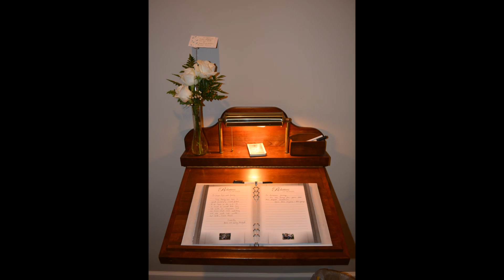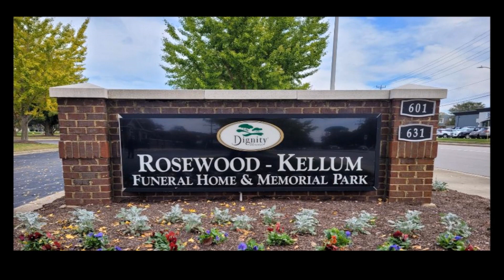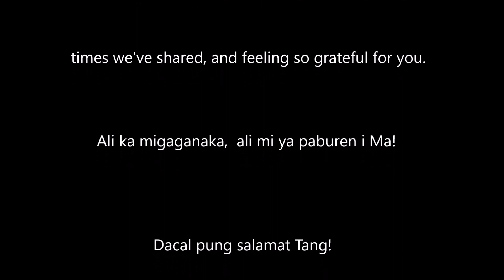Marcelino E. Cunanan Sr. (Visitation and Funeral Mass)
I do not own some of the pictures and music used in the video.
All copyright material goes to the owner.
- For video purposes only -